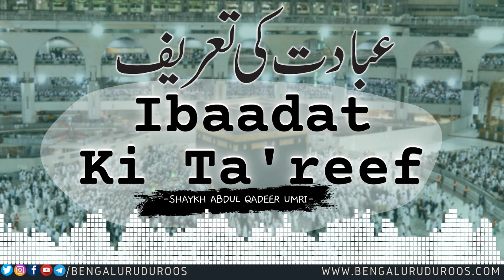Ibaadat Ki Ta'reef | Shaykh Abdul Qadeer Umri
Topic: Ibaadat Ki Ta'reef

This clip is taken from the lecture:
Maqsad-e Zindagi

٠٠٠٠٠٠٠٠٠٠٠٠٠٠٠٠٠٠٠٠٠٠٠٠٠٠٠٠٠٠٠٠٠٠٠٠٠٠٠٠